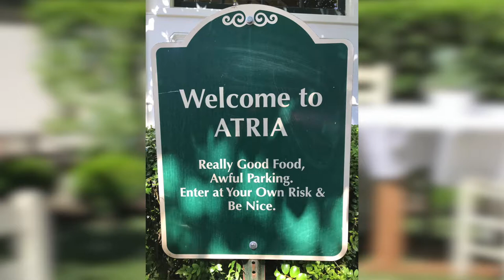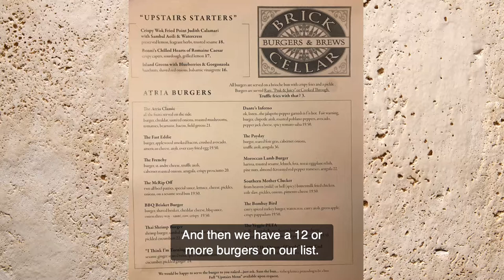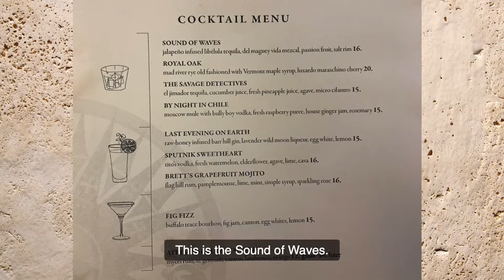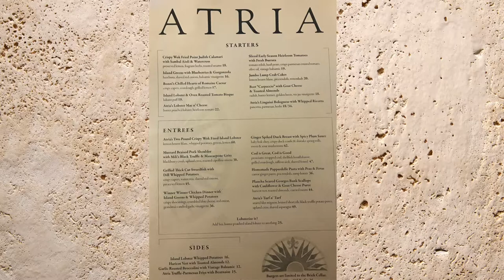Atria Restaurant and Brick Cellar Bar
Atria BURGERS are amazing. Great atmosphere in the Brick Cellar bar and restaurant.